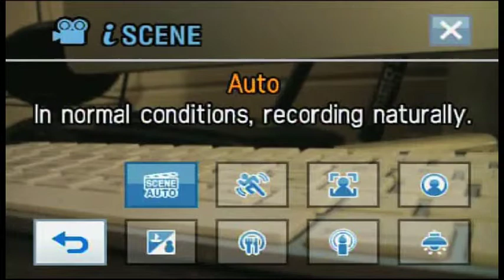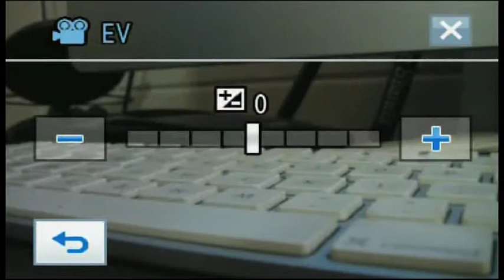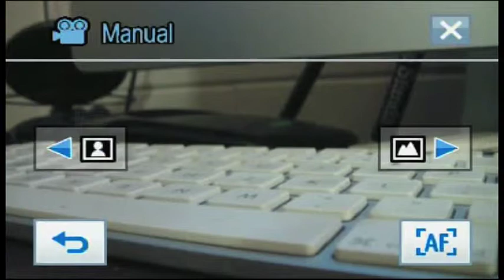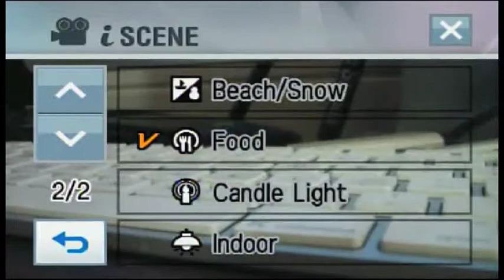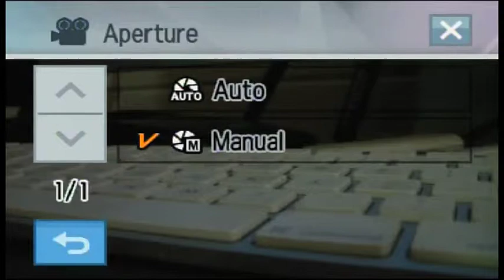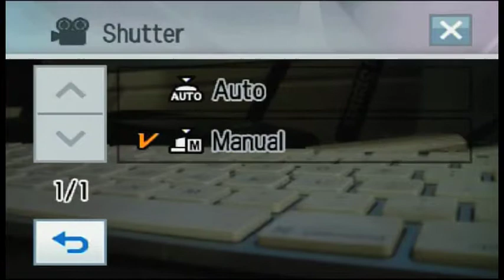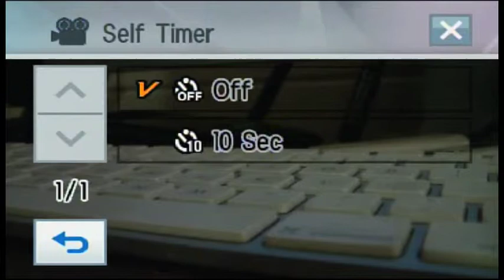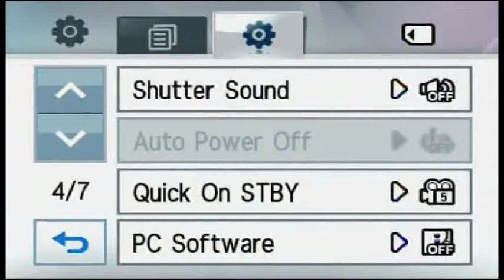Samsung HMX-H200 Series Camcorder: Record menu options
recorded video output of the Samsung HMX-H200 series camcorders. All options navigated plus the built in camera demo is recorded.

original recording in SD (via break-out cables connected to EyeTV Hybrid Mac)

There are two menu buttons! the button on the viewer "door" is the "shortcut" menu selector. The onscreen menu button calls up the more in-depth menu.